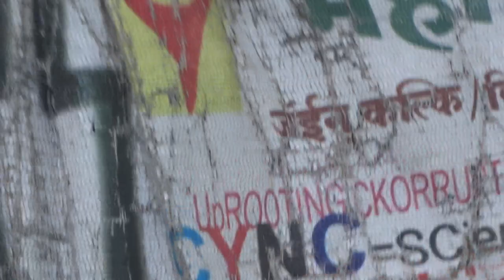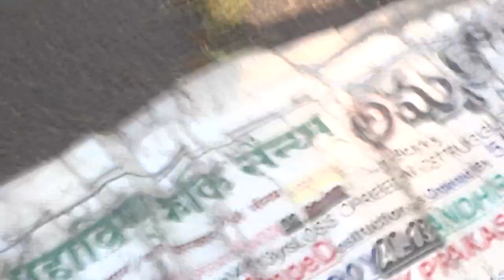5226DayCs'atyaGrahaFreeDoMovementCUM_WAR?23WoPM?FOB AKsDnTS,...LiST GOesENDLESS,CALCI01AvTaRAPTNCSPR